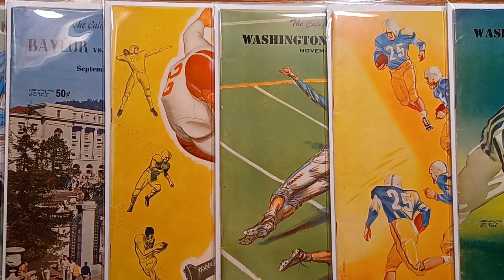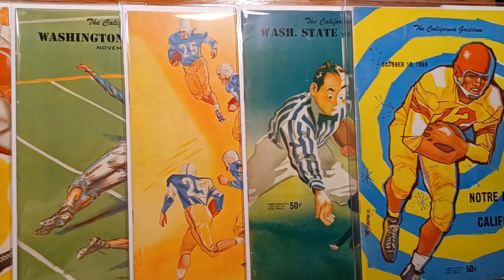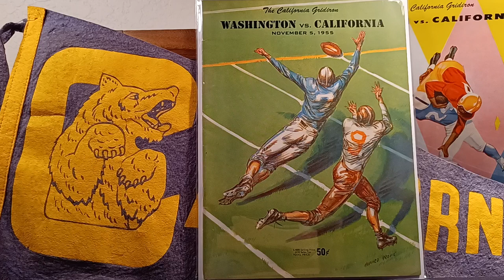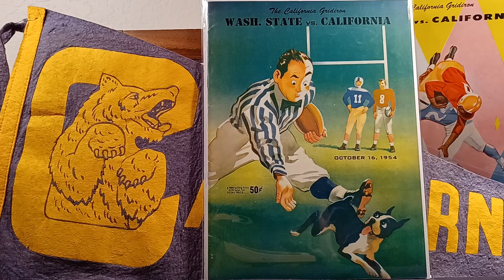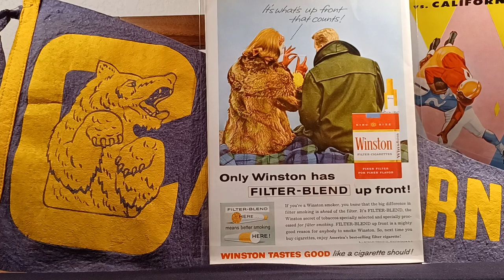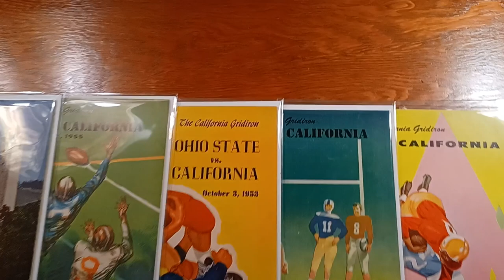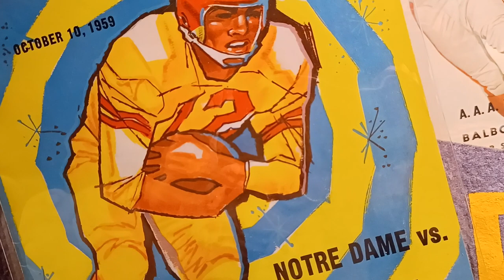CAL Bears : Souvenir Programs Here ! Book 1: Cover Art by R. Vrooman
Just Great. Finally get around to doing the CAL Bears Football Show, and right in the middle of filming I call it STANFORD. Unknowingly.
Classic Me. I blame this major blunder on being caught up in a moment of extreme nostalgia looking at that 1953 Season Opener vs Baylor. Stanford fans are probably laughing (as if their watching a CAL Bears Show).
My apologies to the entire CAL Bear Family for wrecking their first Show. I will try to do better in the next CAL Show, (Book 2) and give this great University it's proper respect.
But, I have said that before and we just saw what happened. Sooooo.
I hate to leave in my "derp" moments, but I refuse to re-shoot an episode for a small? mistake. I assume CAL Bear fans think it's a big mistake. And it is. CAL Bear fans see below :

CAL Bear Football Programs in this Show :
1957 vs Navy Midshipmen
1955 vs Oregon Ducks
1958 vs Oregon Ducks Notable : Dave Grayson
1955 vs Washington Huskies Notable : Credell Green, Pumpsie and Cornell's brother.
1953 vs Ohio State Buckeyes Notables :
Howard Cassady 1955 Heisman Trophy Winner.
Dave Leggett MVP of the 1954 Rose Bowl.
1954 vs Washington State Cougar Notable :
Duke Washington was the First Black to play in University of Texas' Memorial Stadium in 1954 vs the Longhorns.
1953 vs Baylor Bears Notable : L.G. Dupree
NOTE : This is where I made my blunder in the video calling Cal campus Stanford.
1959 vs Notre Dame Fighting Irish Notables :
(HOF) Nick Buoniconti, George Izo Shares Record for longest TD pass in NFL History,   Monty Stickles, Myron Pottios
CAL Bear Notables : Matt Hazeltine,  Paul Larson,  Hal Norris, Joe Kapp, Wayne Crow, Jerry Drew holds NCAA record for most yards in a half.